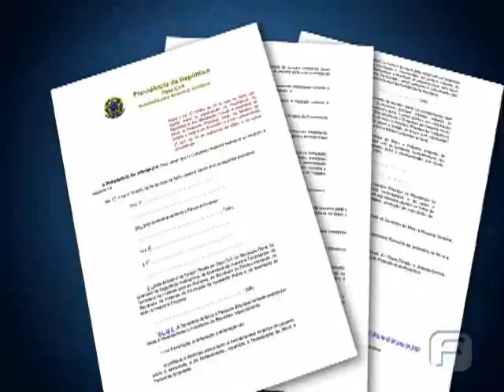Criação da Secretaria da Pequena Empresa gera expectativa no empreendedor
95% das empresas no Brasil são de pequeno porte e empregam 60% de toda mão de obra. As políticas de incentivo à essa categoria devem ganhar força a partir da Secretaria da Pequena Empresa, que está sendo criada pelo Governo Federal. Para FecomercioSP, o órgão vai ter um papel fundamental para derrubar entraves burocráticos que afetam o pequeno empreendedor.